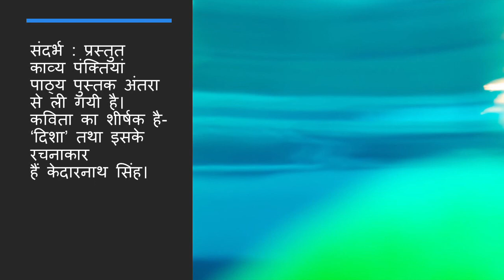disha kavita class 12 दिशा कविता कि व्याख्या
learn about disha kavita class 12 दिशा कविता कि व्याख्या
disha kavita class 12 kavita question answer kavita ka saransh ka geet summary in hindi ka geet explanation ki chhaya smriti cbse class 12 summary ghan ki chaya smriti class 12 summary question answers